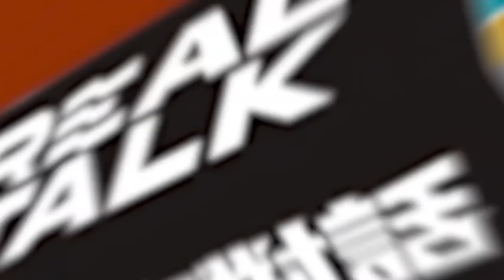中國邀韓國瑜.傅崐萁訪中 交付指令?/中共520加碼統戰 王義川:KMT要去領聖旨｜20240420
1.銀行轉帳：
★元大銀行(806)東板橋分行
戶名：廖筱君
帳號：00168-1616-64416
★外幣匯款資訊：
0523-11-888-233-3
SWIFT CODE:MKTBTWTP